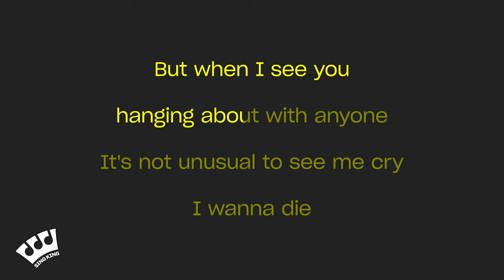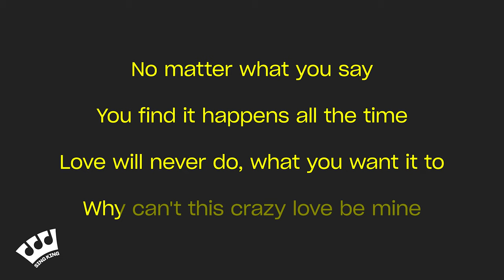Tom Jones - It's Not Unusual (Karaoke Version)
Karaoke sing along of “It's Not Unusual” by Tom Jones from Sing King Karaoke

0:00 Intro
0:03 Tom Jones - It's Not Unusual (Karaoke Version)